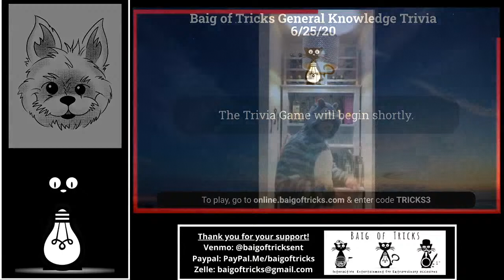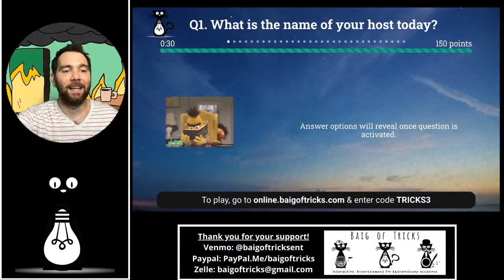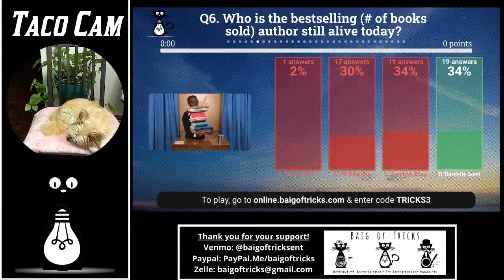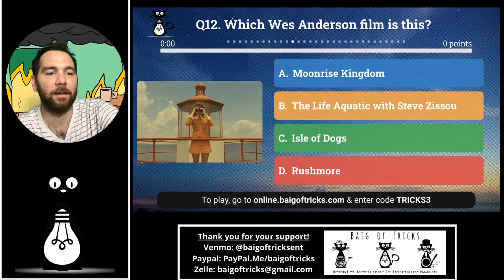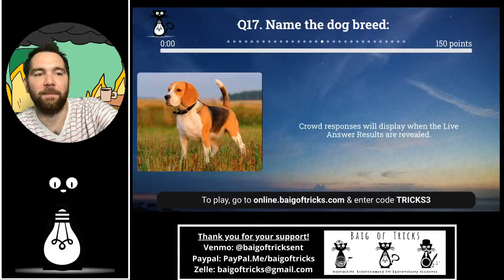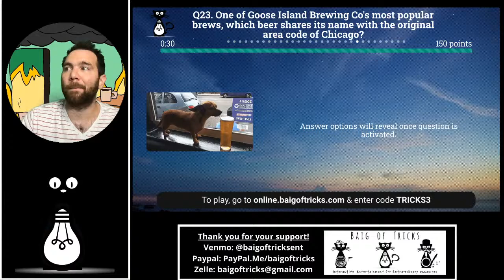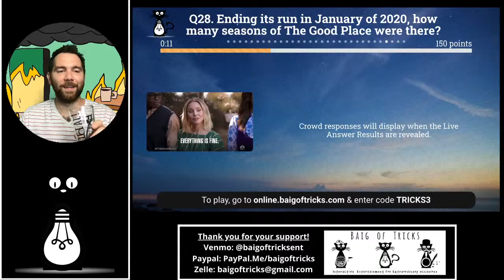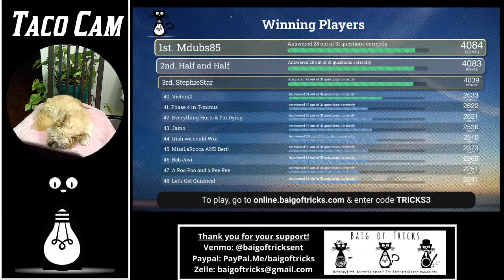Baig of Tricks General Knowledge Trivia 6/25/20